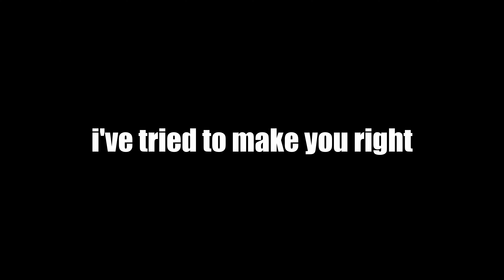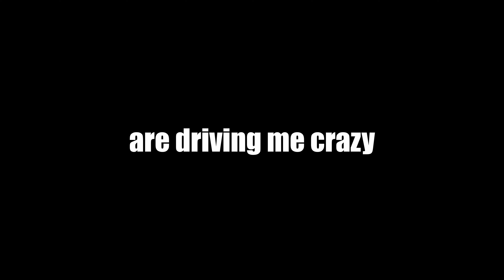Brocade, Why Do You Break? - AI Generated Rap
Album cover generated by DALL-E 2
Lyrics by ChatGPT